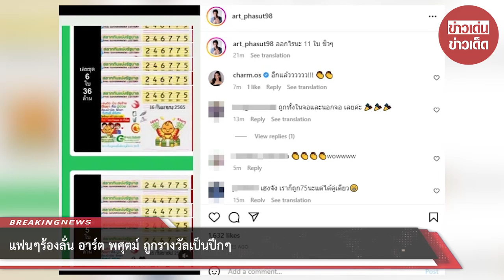แฟนๆร้องลั่น “อาร์ต พศุตม์” ถูกรางวัลเป็นปึกๆ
ล่าสุด อาร์ต พศุตม์ นักแสดงหนุ่มชื่อดังได้โชว์ลอตเตอรี่สุดปังที่ถูกรางวัลเลขท้าย 2 ตัว 75 รวม 11 ใบผ่านอินสตาแกรม โดยมีแฟนๆ ที่เข้ามากดไลค์และยอมใจในดวงปังของเจ้าตัวเป็นจำนวนมาก

00:00 - Intro
00:10 - News
01:00 - Minute